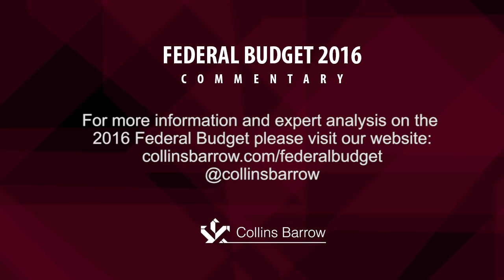PERSONAL TAX CREDITS 2016 2017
Collins Barrow Ottawa partner Rosa Iuliano takes a look at personal tax credit changes in the Federal Budget.